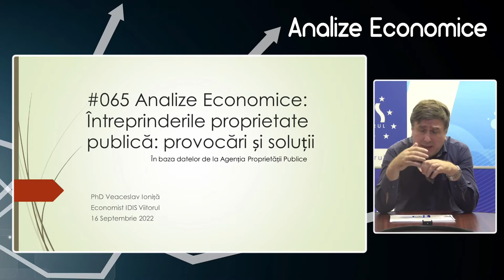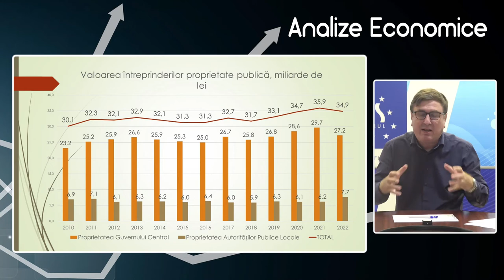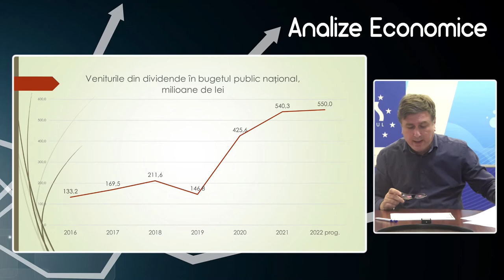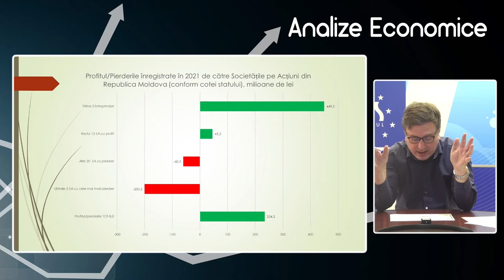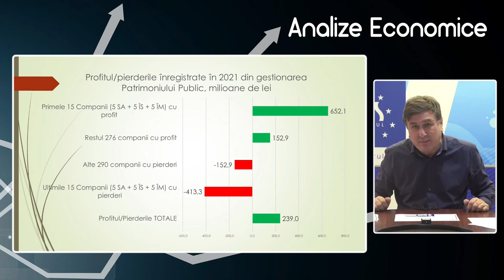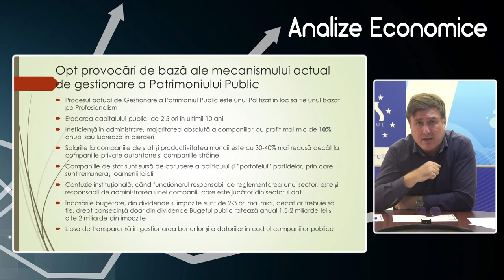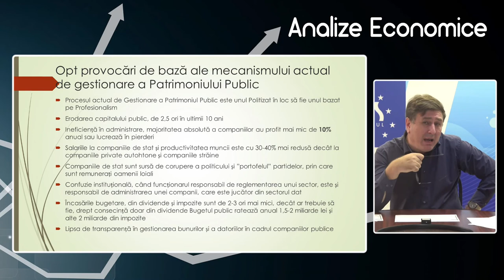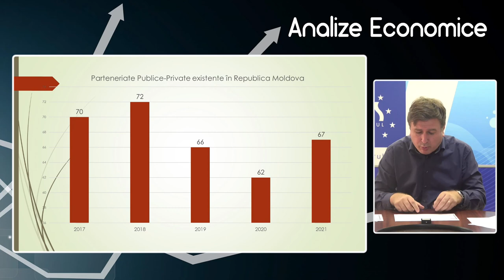Analize economice cu Veaceslav Ioniță - 16 septembrie 2022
Analize economice cu Veaceslav Ioniță - 16 septembrie 2022. Subiectul „Întreprinderile proprietate publică, provocări și soluții”